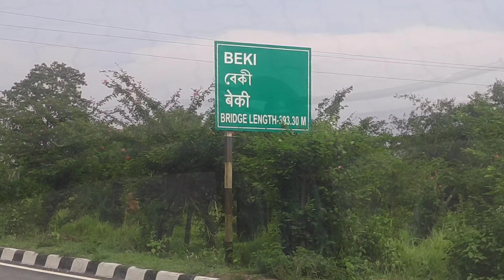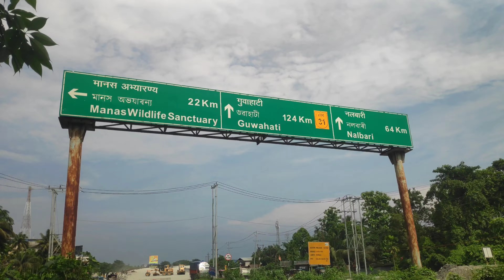Challenge Yourself 🚴 | Assamese Vlog | MOI ARU LIPI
ভিডিও টো চাই কেনে পালে কমেন্ট বক্সত জনাব আৰু যদি কিবা ভুল ভ্ৰান্তি হৈছে নিজৰ বুলি ক্ষমা কৰি দিব। ধন্যবাদ 🙏